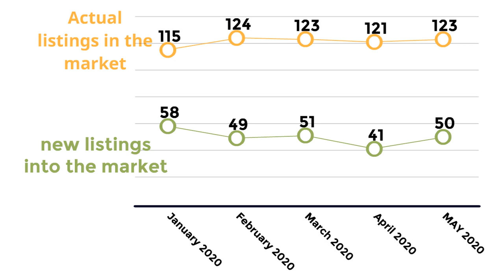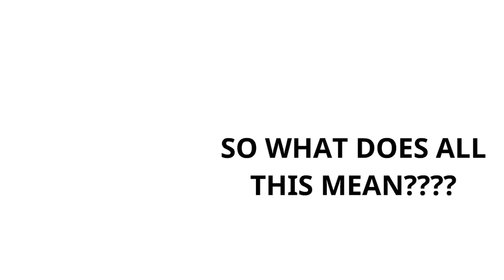BANNING REAL ESTATE MINI STAT REPORT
Animated Video created using Animaker BANNING REAL ESTATE MINI STAT REPORT